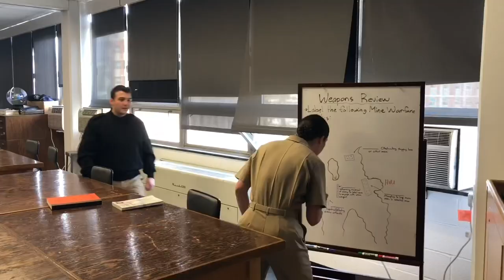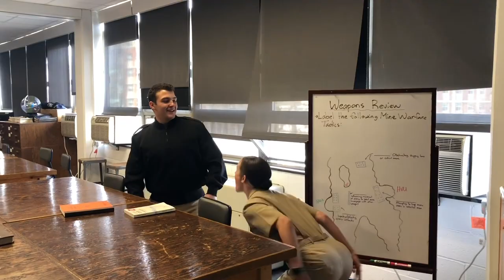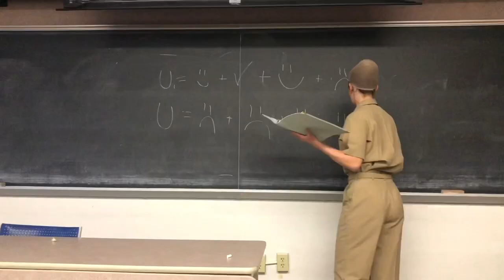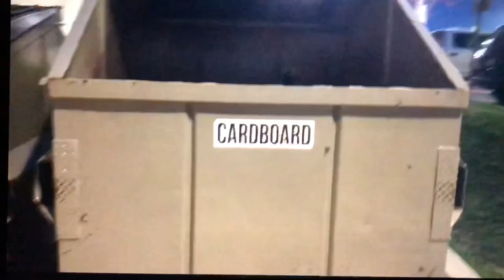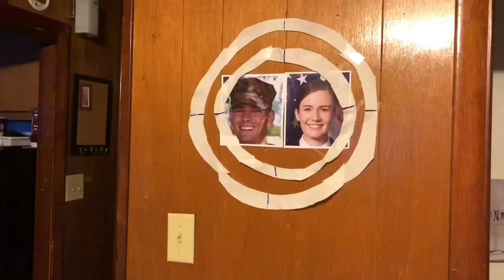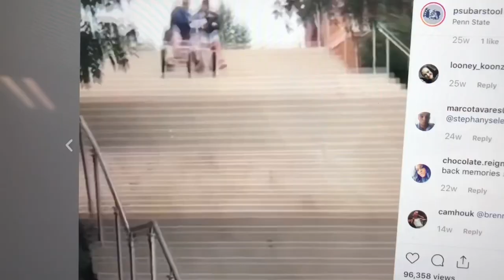PSU 2019 Dining In Skit